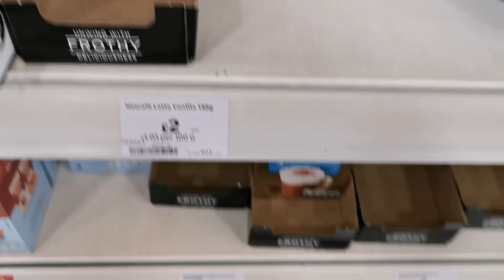Vlogtober with Paula Day 3